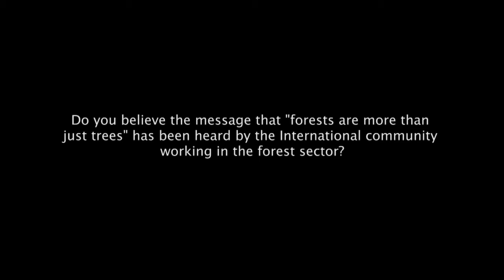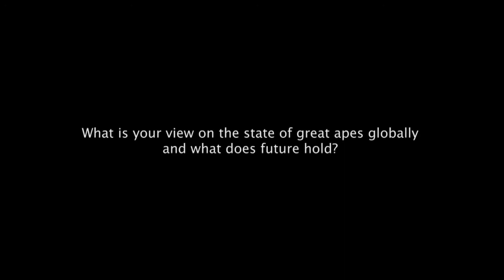Ian Redmond on the importance of conservation within REDD+